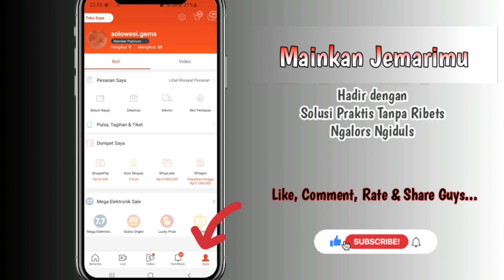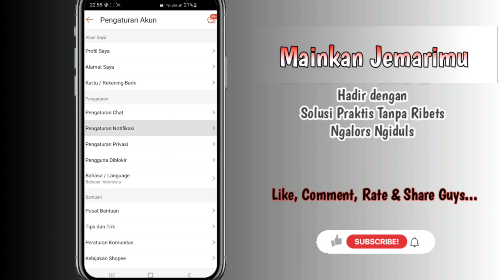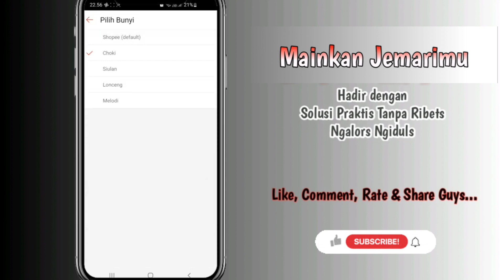Cara Cepat Mematikan Mengganti Nada Notifikasi Dering Aplikasi Shopee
punya aplikasi shopee? nada dering suka bikin kaget bukan? atau cukup mengganggu.
kalau hp di silent takutnya ada hal penting tidak kita ketahui secara cepat. nogikasi shopee bisa kita bisukan atau dirubah ya.